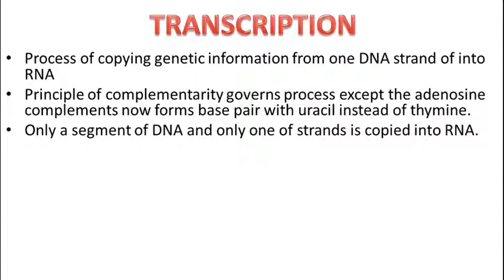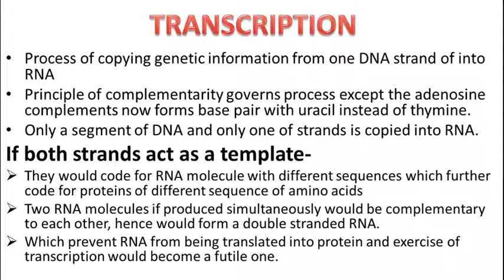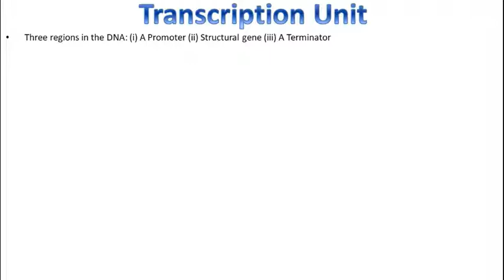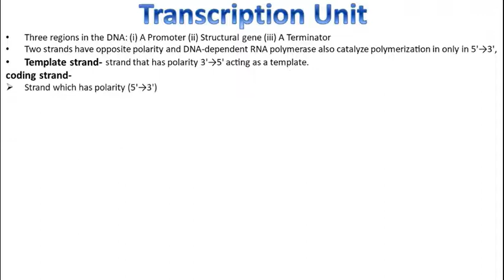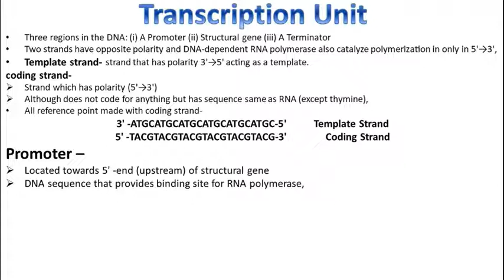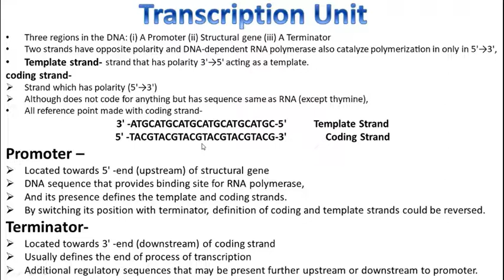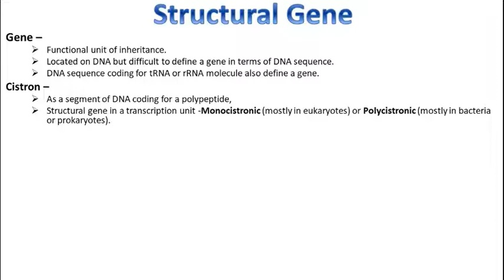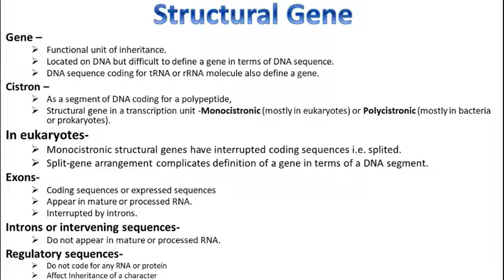TRANSCRIPTION UNIT & STRUCTURAL GENE